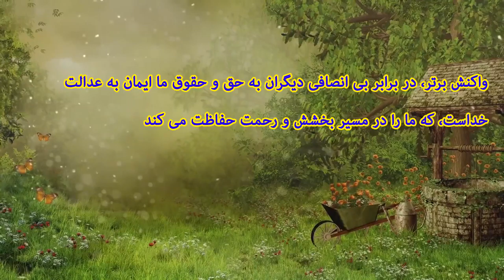نکته هائی از کشیش رسول حیدری حفاظت و رحمت در مسیر بخشش